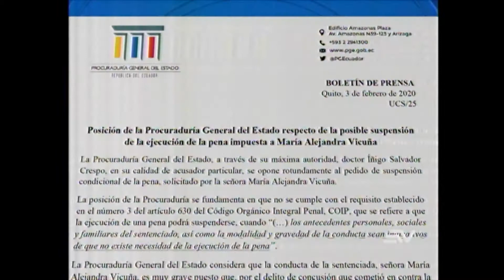Ecuavisa (04-02) Procuraduría se opone a la suspensión condicional de la pena